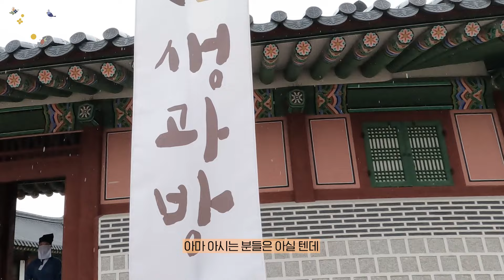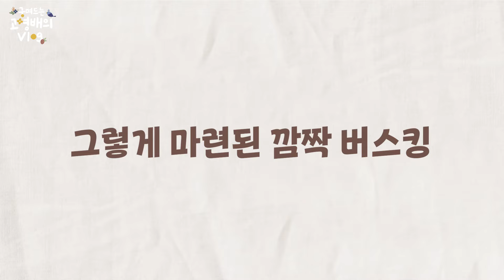[ENG SUB] 서윗한 안경좌 고영배 경복궁 출동!! | 궁궐TV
“내 맘에 담겨진 네 모습을 너무나 좋아했던 너를~“

소란의 보컬 고영배님이 2022 가을 궁중문화축전에 찾아왔습니다.
아티스트가 사랑한 궁, 만들어보자궁(宮) 등 궁중문화축전 프로그램에 참여하고, 축전의 마스코트 궁(宮)이둥이와 함께 경복궁 곳곳을 거닐며 추억 한 스푼 추가♡
고영배의 “궁며드는 고영배의 Vlog”를 지금 확인해보세요!

2022 가을 궁중문화축전
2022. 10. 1. – 10. 9.